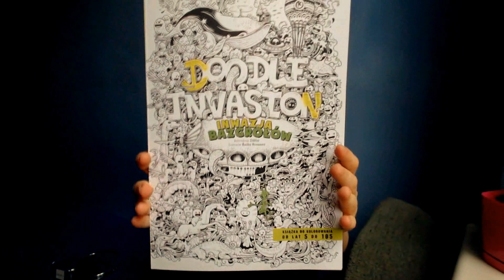Haul zakupowy! Cocolita, Hebe, Rossman, i coś niekosmetycznego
Jeśli filmik Ci się podobał to daj łapkę w górę :)